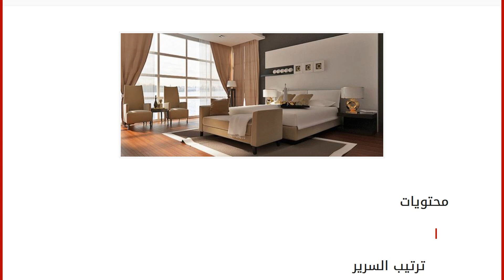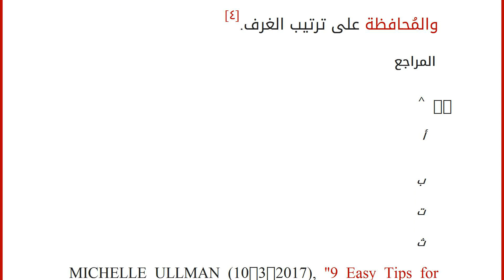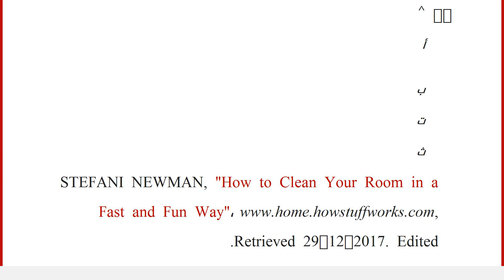طريقة ترتيب غرف النوم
محتويات
١ ترتيب السرير
٢ التخلص من الأدوات والأشياء غير المستخدمة
٣ الاستفادة من الفراغ الموجود تحت السرير
٤ طرق أخرى لترتيب غرف النوم
٥ المراجع ترتيب السرير
يُعدّ ترتيب السرير من أسهل وأهمّ الخطوات عند ترتيب غرف النوم؛ وذلك لأن ترتيبه لا يستغرق سوى بضع دقائق صباحاً؛ فعدم ترتيبه يمنح غرف النوم الشكل الفوضوي غير المنظّم، لذلك يجب الحرص على ترتيبه بعناية من خلال ترتيب الوسائد والشراشف بشكل مُنظّم، كما أنّ السرير المُرتّب يوحي بأنّ الغرفة مُرتّبة حتى لو كانت بقية أجزائها غير ذلك.[١]
التخلص من الأدوات والأشياء غير المستخدمة
يُعاني العديد من الأشخاص من مشكلة تكديس العديد من الأشياء غير المُستخدمة في غرف النوم؛ لذلك يُنصح بفرز الأشياء سواء كانت أحذية أو ملابس أو كتب أو غير ذلك والتخلّص من غير المُستخدم، كما أنّ التخلّص من الأشياء غير المُستخدمة تساهم في جعل عمليّة الترتيب أسهل.[١]